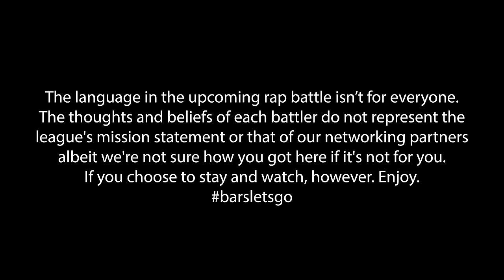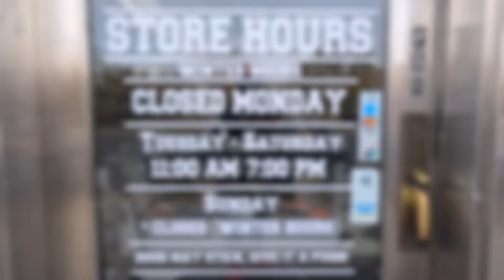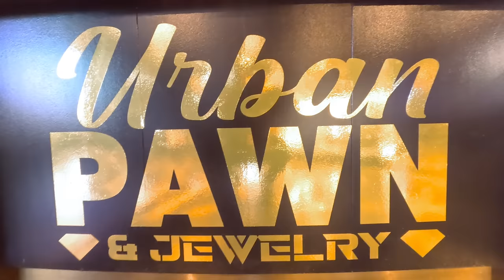Mike Bailey vs Cali Smoov | Rap Battle | Mic Masters Alliance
Event: Mountain West Showdown 6 - Battle Rap
Battle: Mike Bailey vs Cali Smoov
10-14-23

Hosted By: @utahrapper & @LushOne
PPV Hosted by: @beanzzzandrice & Nik Jones
Filmed by:@DallyShaffer & @Georgelife
Venue: Liquid Joe's , SLC, UT
Video edited by @DallyShaffer

Time Stamps:
0:00 - Start
1:22 - Introductions
4:31 - Mike Bailey Round 1
8:29 - Cali Smoov Round 1
12:10 - Mike Bailey Round 2
16:23 - Cali Smoov Round 2
19:06 - Mike Bailey Round 3
23:50 - Cali Smoov Round 3
27:52 - Credits